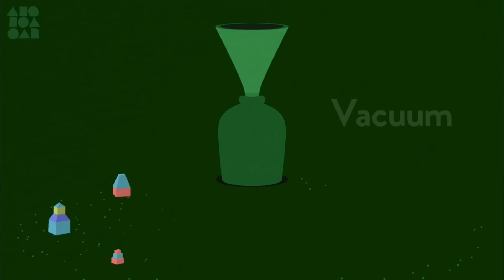Metamorphabet - Beautifully Crafted Flashcards on iPhone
With an easy-to-use interface and responsive, organic design, Metamorphabet is a wonderful educational tool for children, inviting them to playfully explore the alphabet and expand their vocabulary. But it's not just for kids — adults will be equally engaged by Metamorphabet's fluid, innovative design and beautifully crafted universe.

Watch how entire alphabet morph into awesome animation!